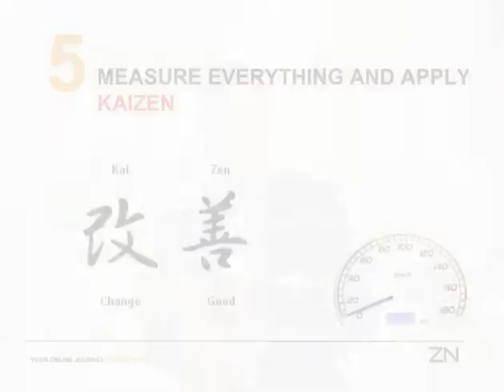Starting your eMarketing Journey (Part 2)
Phil Weiss, Managing Director of ZN, talks about his eBook Your Online Journey Starts Here: A 2010 guide for corporate marketers (2nd part)